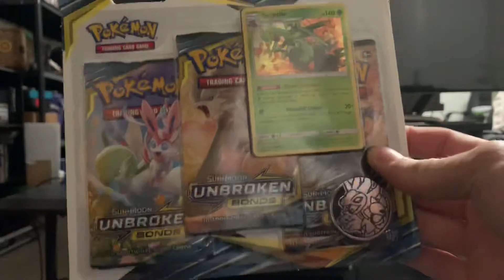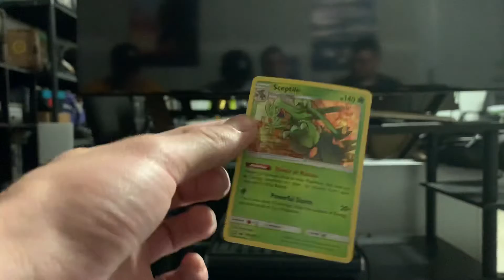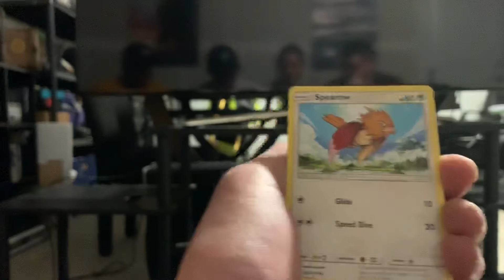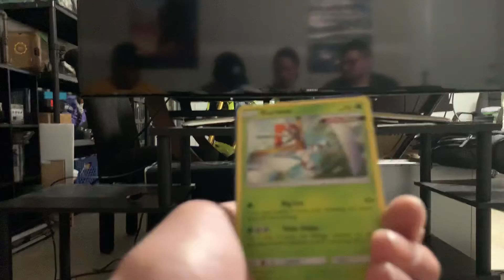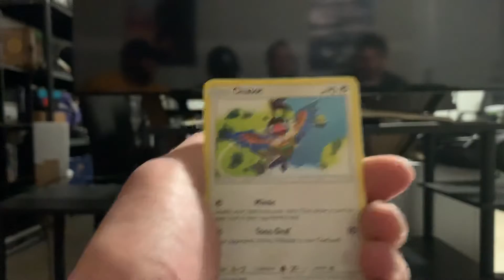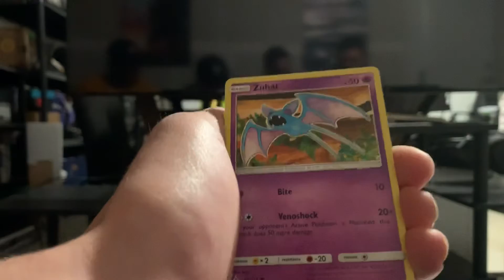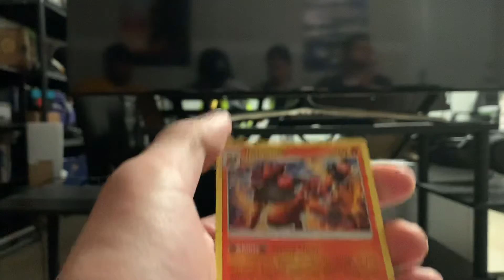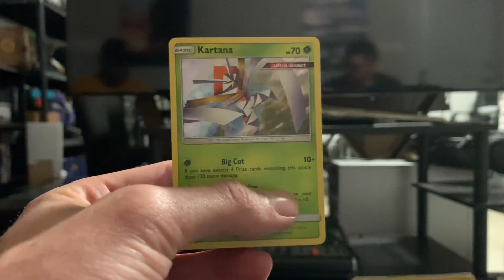Pokémon: Unbroken Bonds Unboxing With Friends!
Hello! Picked up a little Unbroken Bonds pack and had some friends open it with me!